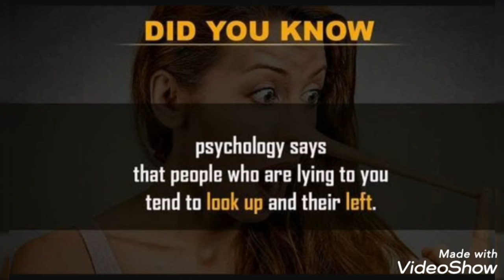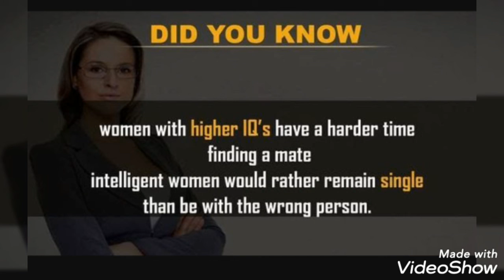Did you know? | Very interesting psychological facts | Shortspecial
psychological facts human behaviour,
psychology facts human behavior
human body facts in telugu
human body facts in tamil
human brain facts in hindi
crazy human facts,
cool human facts
creepy human facts
human dna facts
detroit become human facts,
facts about human dreams
human death facts
human psychology facts in english
human body facts in english,
facts about human eye
facts about human evolution,
human eye facts in hindi,
facts about human emotions,
human eye amazing facts,
human facts funny,
facts for human body,
facts about human feelings,
human body facts for kindergarten,
human fall facts,
human body facts for general knowledge,
human body fun facts,
gross human facts,
human facts hindi,
human psychology facts in hindi,
facts about human heart,
human amazing facts in hindi,
human brain psychology facts in hindi,
human body interesting facts in hindi,
human psychology facts in telugu,
human psychology facts in tamil,
human psychology facts in kannada,
human body facts in kannada,
gk facts about human body,
human psychology facts about love,
facts about human life,
human body facts malayalam,
facts about human mind,
human psychology facts shivam malik,
human psychology facts malayalam,
human body miracle facts,
human body basic facts psc malayalam,
human mind facts in hindi,
human body facts 5 minute crafts,
facts of human body,
facts of human,
facts of human psychology,
facts of human brain,
facts of human behaviour,
facts about our human body,
facts of human eye,
human brain physiology facts,
human body facts quiz,
human factors,
human factors in product design,
human factors in aviation,
human factor engineering,
human factors and ergonomics,
human factors module 9,
human factors psychology,
human factor engineering in hindi,
human body secret facts,
human body facts bright side,
human science facts,
science facts human body,
bright side human facts,
facts about human reproductive system,
scary human facts,
human facts tamil,
human facts telugu,
human facts tiktok,
human facts that will blow your mind,
weird human facts tiktok,
facts about the human body,
human body unknown facts,
unknown human facts,
human body unknown facts in hindi,
human body facts in urdu,
human brain unknown facts,
human facts we don't know,
weird human facts,
top 10 human facts,
101 facts human body,
100 human facts,
5 facts about human body,
5 facts of human life